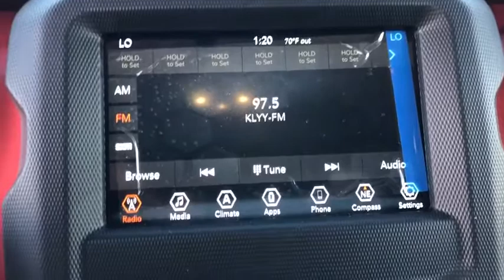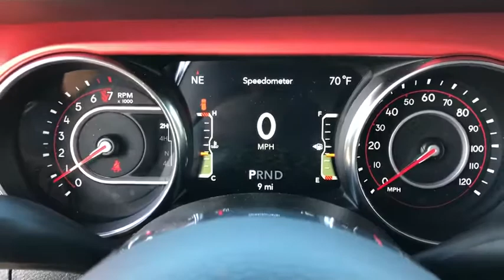2020 Jeep Wrangler Victorville, High Desert, Hesperia, Apple Valley, Adelanto, CA YJ3085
Crystal Metallic New 2020 Jeep Wrangler available in Victorville, California at Victorville Motors. Servicing the High Desert, Hesperia, Apple Valley, Adelanto, CA Area.
2020 Jeep Wrangler Unlimited Rubicon - Stock#: YJ3085 - VIN#: 1C4HJXFGXLW234113

Victorville Motors
14617 Civic Dr

Crystal Metallic 2020 Jeep Wrangler Unlimited Rubicon 4WD 8-Speed Automatic 3.6L V6 24V VVT